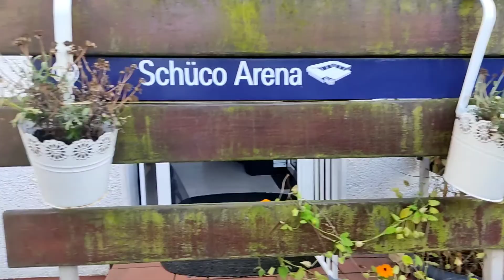Nur der DSC - Danke für Speis und Trank - DE 13